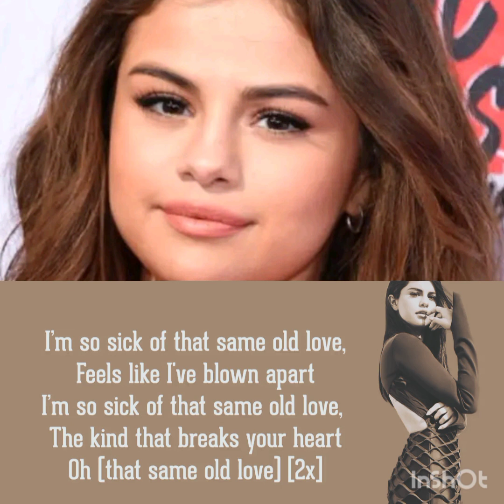Selena Gomez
lyrics video